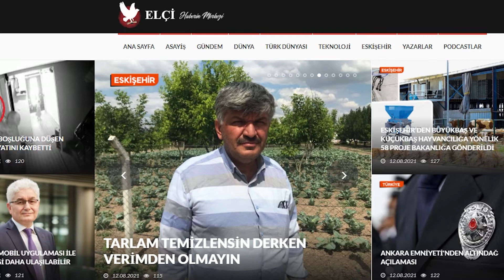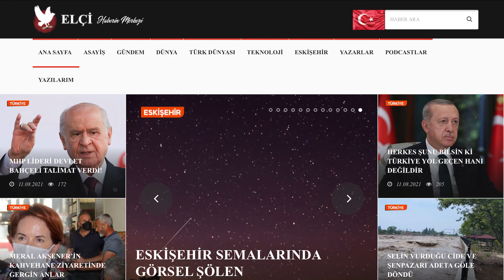Elçi Haber Günün Özeti | 12.08.2021